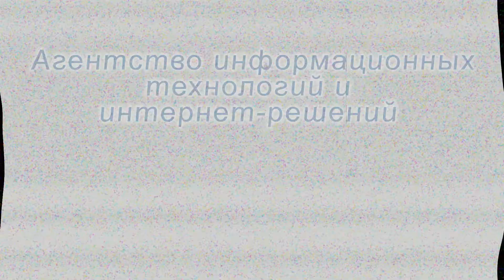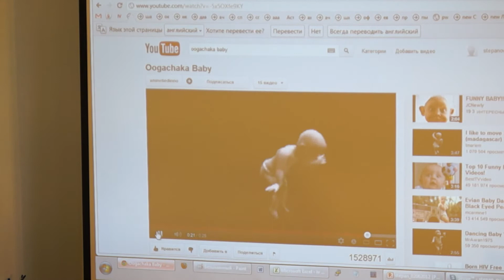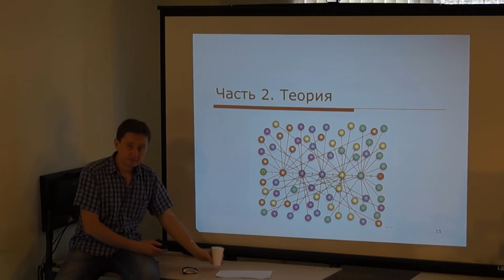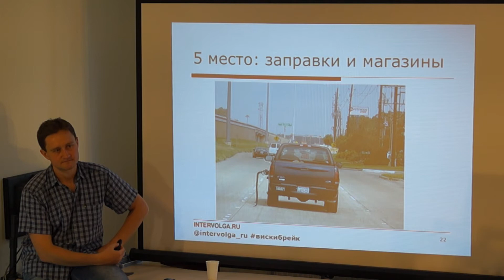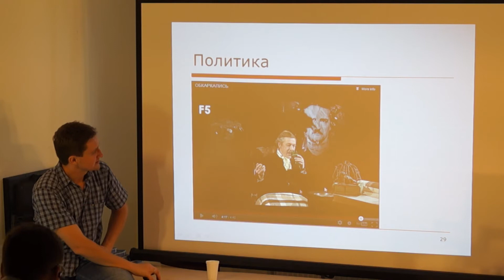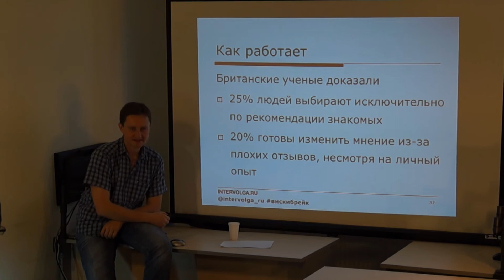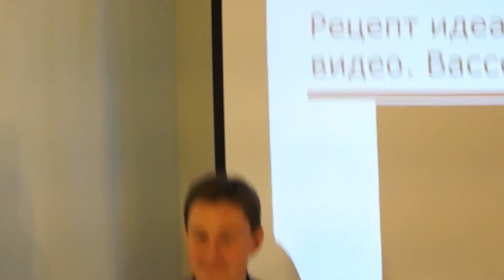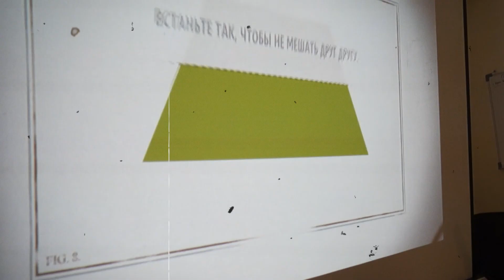ИНТЕРВОЛГА. Виски-брейк #3. Вирусная реклама. Разговоры на профессиональные темы маркетинга.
«Вирусная реклама»
Интересные разговоры на профессиональные темы. Для неравнодушных к Интернету, вирусной рекламе и сайтам.
В главной роли: Степан Овчинников.